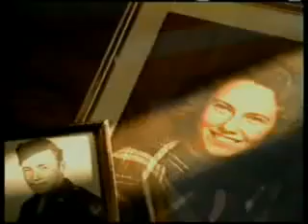دذنيا هاياتعنعث رئظاللعقلعرع 2/5 Harun Yahya - An invitation to the Truth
كعشعلةرنع دعندعن يعراقلاشتذردعغان ظةث مذهعم سةؤةبلةردعن بعرسع، ظذلارنعث دذنيانع حةكسعز داؤاملعشعدعغان بعر يذرت دةص صةرةز قعلغانلعقعدذر. هالبذكع دذنيا، الله ظادةمنع سعناش ظىحىن مةخسذس حالا ؤة نذقسان ياراتقان بعر يذرتتعن ظعبارةتتذر. دذنيادعكع هةر ضىزةللعك ظذزذن ظأتمةستعن بذزذلعدذ ؤة يوق بولعدذ. بذ دذنيا هاياتعنعث هعح ظأزضةرمةس رئظاللعقعدذر. دذنيا هاياتعنعث رئظاللعقع هارذن يةهيانعث هةر خعل تعللارغا تةرجعمة قعلعنغان كعتابلعرعدعن تةييارلانغان.